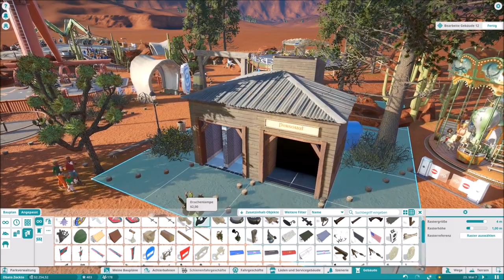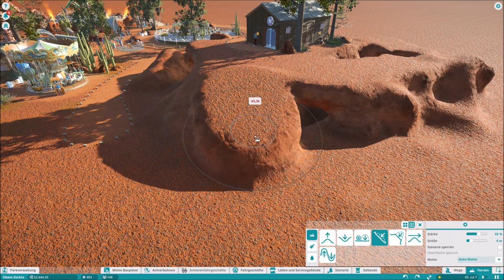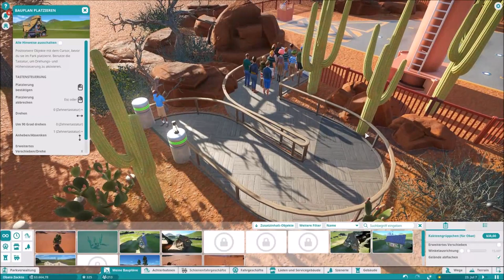Planet Coaster Deutsch #010 - Gelbkiefergrüppchen für Obat - HERAUSFORDERUNG SCHWERER - Let's Play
Planet Coaster Herausforderung Schwerer - Deutsch
Planet Coaster Challenge very heavy - Let's Play Gameplay German

Wir feiern das Jubiläumsupdate 1.4 namens „Anniversary“ und können uns auf spannende Neuerung im Spiel freuen.
Welche das alle sind erfahrt ihr in den Let`s Plays oder auf der offiziellen Planeten Coaster Website.

Also schnallt euch an und seid bereit mit mir einen Freizeitpark nach allen Regeln der Kunst aus den Boden zu stampfen!

Im Herausforderungsmodus auf den Level „Schwieriger“ erweisen wir uns als durchaus fähig, alle Aufgaben welche sich uns in den Weg stellen zu meistern.

Wir haben den Grundstein für unseren neuen Park gelegt!
Die Entscheidung ist auf Region Wüste mit spannenden Attraktionen gefallen.

Ich beherzige alle Wünsche und Äußerungen von euch welche in den Kommentaren unter den Videos erscheinen wie es nur geht...

…auch wenn sie noch so schräg sind…

...es ist genau das was den Park dann so besonders machen wird!

Bleibt weiter gespannt - einschalten und sehen wie es weiter geht...

Wer oder was ist eigentlich ObatZockt?

mein Name ist Robert, ich komme aus dem schönen Radebeul (nahe Dresden) & produziere Let's Plays im Genre:

First-person shooter (Titanfall 2)
Wirtschaftssimulation (Planet Coaster)
Echtzeit-Strategie (C&C 3 Tiberium Wars)
Adventure, platforming (Grow Up)

- Derzeitiger Stand zum Uploaddatum dieses LP's! -

Natürlich ist dies nur der Anfang von der Sammlung, welche sich kontinuierlich vergrößern soll da damit die Wahrscheinlichkeit stets größer wird, das für jeden etwas dabei ist.

Weshalb fängt man an Let’s Plays aufzunehmen?

Als ich vorher viele Let’s Plays von anderen verfolgt habe, hatte ich nie das Bedürfnis oder verlangen gehabt sowas auch machen zu wollen.
Bis zu den Tag - denn wenn ich jetzt ein Spielchen off record mache, fehlt irgendetwas und es macht nur halb so viel Spaß als wenn ich es nun aufnehmen kann und allen präsentieren darf welche sich dafür interessieren.

Aha, und weiter…

Wie zu erwarten bin ich auch kein Naturtalent beim Kommentieren von Spielen.
Es ist auch kein Geheimnis das die ersten Aufnahmen meines Erachtens Grottenschlechte Stimmen/- Bildqualität aufweisen.
Absichtlich habe ich die Folgen aber nicht von meinen Kanälen verbannt, da mir geraten wurde diese Online zu lassen.
Der Gameplay & qualitative Verbesserungsfortschritt ist mit der hinzugewonnenen Erfahrung und neuen Aufnahmegeräten dadurch besser ersichtlich.
Aufnahmen finden bei mir am PC sowie an der XBox One mit diversen Game Capture Komponenten statt.

Was erwartet mich wenn ich mir ObatZockt reinziehe?

Klickt man sich durch meine Let's Plays merkt man, dass ich mich mit wenig oder noch weniger Finesse im Game durchboxe aber stets den Sieg/ Ziel anstrebe.
Manche Situationen bergen aber tatsächlich Skill's, welche doch meist auf Glück zurückzuführen sind.
Trotz dessen findet ihr, so sagt man, beispiellose Euphorie im Comment und fast tägliche Upload's.

Meine Zuschauer dürfen nicht zu viel Skilllevel erwarten wenn sie meine Aufnahmen schauen. Vielmehr geht es darum, dass sie unterhalten werden & Freude beim Zuschauen haben.

Unterm Strich erfährt man natürliches Gameplay frei sächsischer Schnauze und ungewollten Wutausbrüchen.

Mein Equipment für die Aufnahme am PC:

° Mikrofon mit Halterung

° Planet Coaster PC Spiel